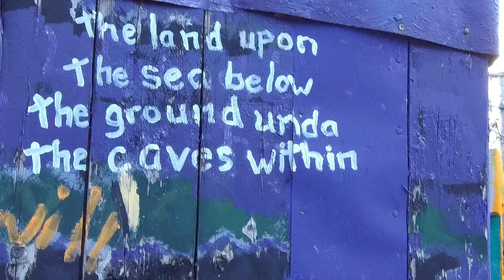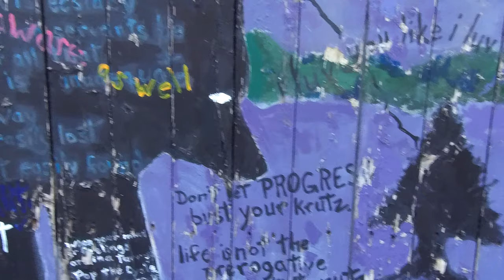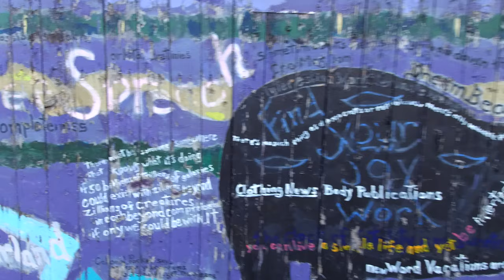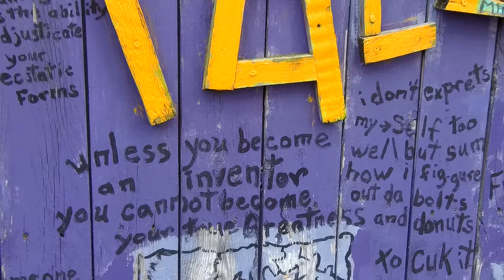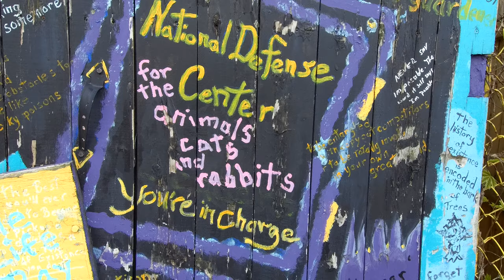Cosmic Moose and Grizzly Bears Ville | Living Art in Cambridge, MA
This amazing piece of protest art is located at the corner of Brookline and Franklin Streets, just outside of Central Square in Cambridge, MA.

The owner of this property, Peter Valentine, an artist and teacher of “Electromagnetic Martial Arts”, calls it “Cosmic Moose and Grizzly Bears Ville”. The story behind this, in a nutshell, is that when Mr. Valentine and other local residents were forced out of their homes to make way for MIT’s University Park development several decades ago, the house was relocated to this plot on Brookline Street. He painted the fence purple and has been adding to it ever since.

Shot in 4k with Removu K1 vlogging camera at default settings